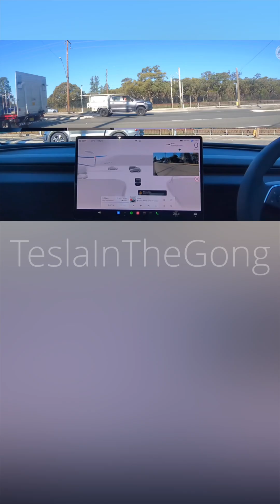⚡🚘 Tesla FSD goes full on a T Junction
At high speed, it faces a sharp T-junction — no hesitation, no stutter, just a perfectly smooth maneuver “Down Under.” Australia’s roads throw some wild challenges, but FSD handled this one like a pro. The future of driving isn’t coming… it’s already here. 🌏🔥

Would you trust it at that speed?